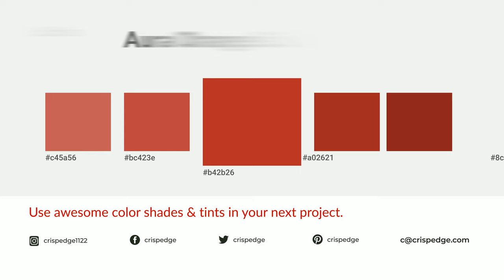Shades & Tints of Aura Orange color b42b26 A Warm Red color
Shades of Aura Orange color b42b26 Warm Shades of Aura Orange color with Red hue for your project!

Shades
Hex a02621

Tints
Hex bc423e

Aura Orange is a warm color, and it emits cozier and active emotion. Warm colors are symbols of warmth, fire, heat, and sunshine. It also evokes joy, passion, love, and even anger emotions. You can see them used in Restaurants and Gyms.